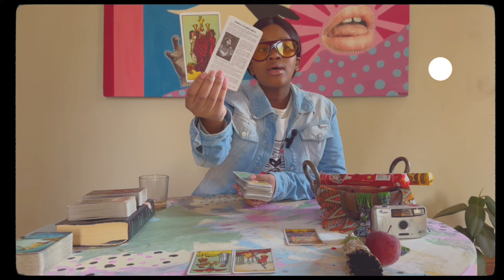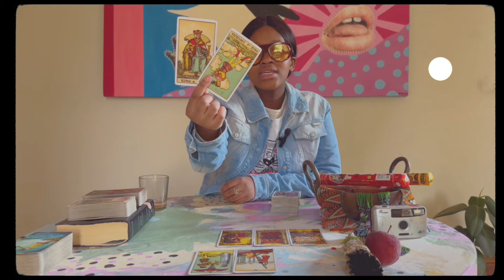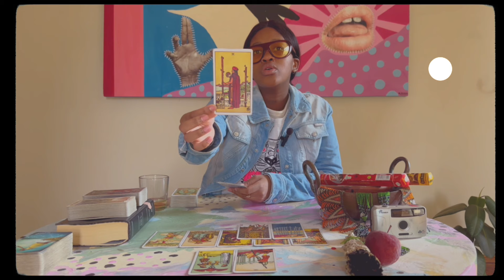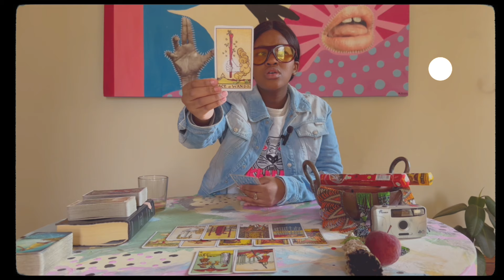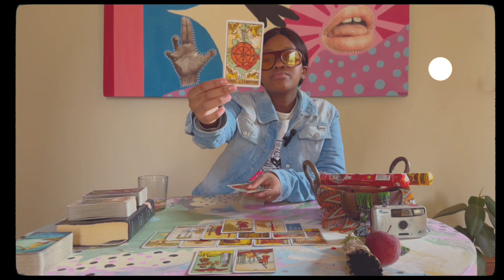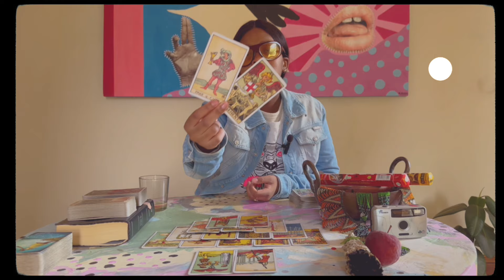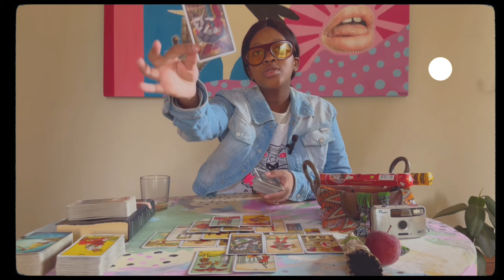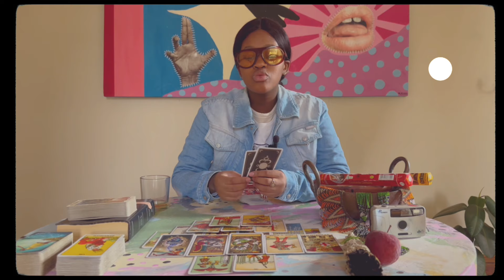•SHE GOT THiS PERSON USiNG WiTCHCRAFT!!!•